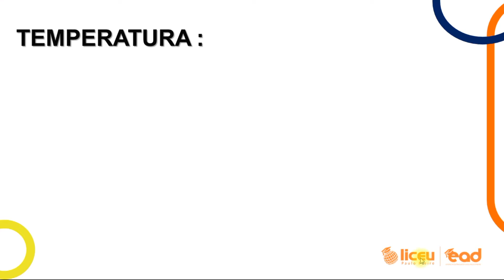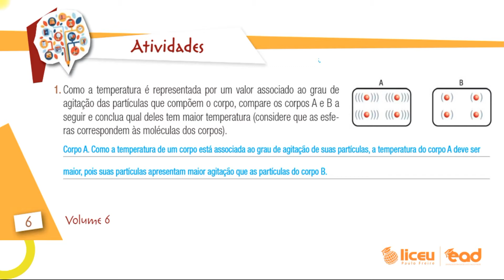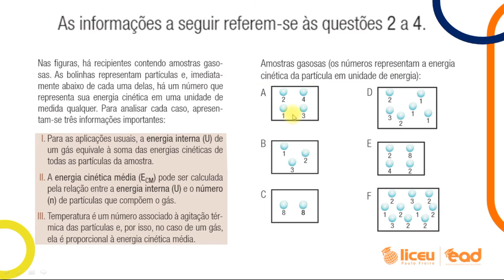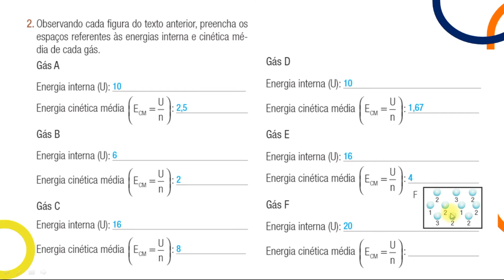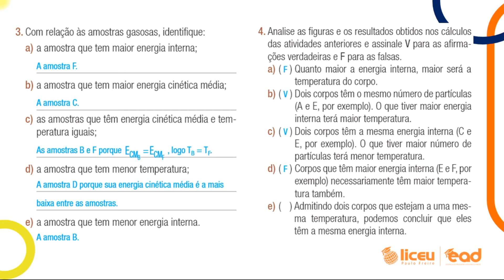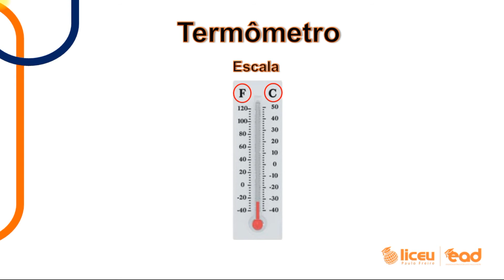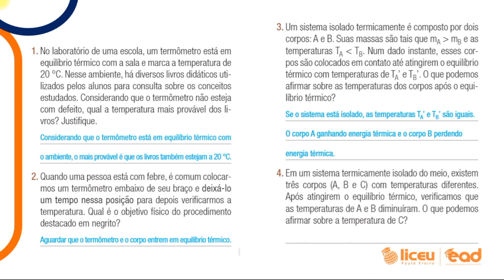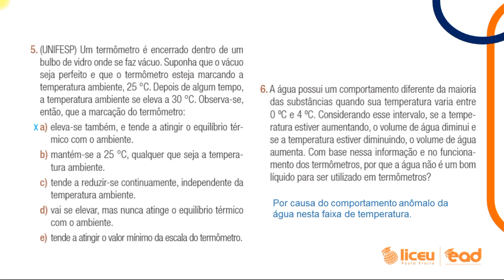FÍSICA TERMOMETRIA AULA 03 2ºANO 19MAIO20 PROF TOMIO LICEU PAULO FREIRE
TERMOMETRIA_AULA 03